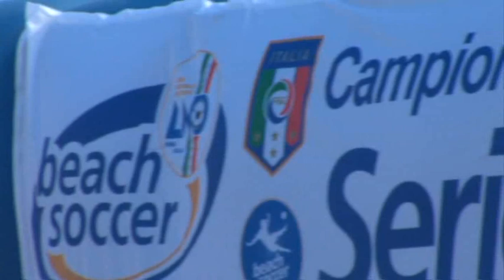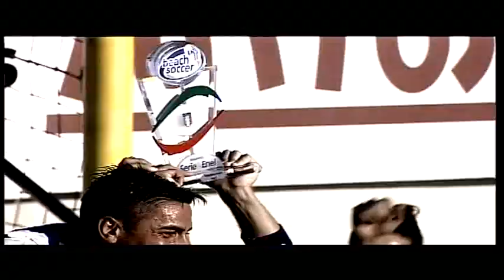BEACH SOCCER - 2^ TAPPA CENTRO SUD SERIE A ENEL, CATANIA E TERRACINA OK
La tappa all'ombra dell'Etna ribadisce la supremazia delle due squadre più titolate del centro-sud ma gli avversari crescono. Ogni gara è stata equilibrata

2^ GIORNATA .- RISULTATI: Belpassese-Lamezia Terme 10-8 dts , Barletta-Panarea Catanzaro 1-4, Terracina-Canalicchio Catania 4-3, Catania-Italica Cz 4-1